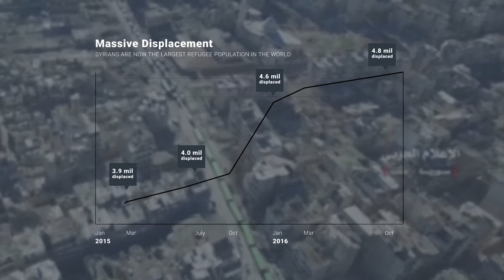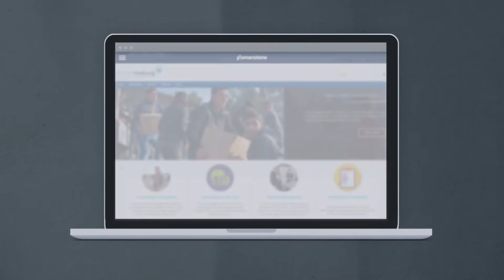Investing in Syrian Humanitarian Action (ISHA)